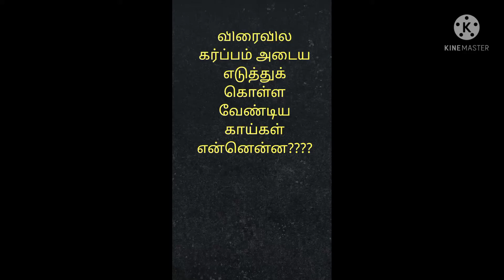சீக்கிரமே கர்ப்பம் அடைய எடுத்துக் கொள்ள வேண்டிய காய்கள் என்னென்ன 🥒🥦🫑🥬😀🥕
வணக்கம் தோழி... 🙏🙏🙏 எனக்கு உங்களோட ஒத்துழைப்பு தாருங்கள் ❤️❤️❤️ கூடவே சேனல் ஐ சப்போர்ட் செய்யுங்கள்.. நன்றி தோழி 🙏